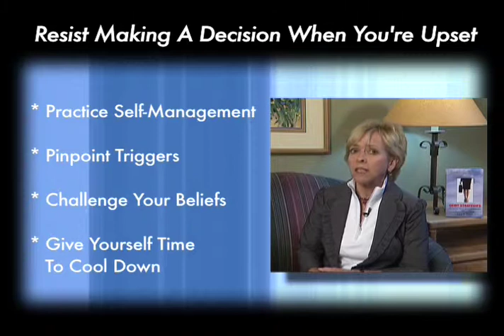Skirt Strategies: Upset? Stay away from decision-making!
Skirt Strategies weekly tip for women in leadership. Hey - calm down.  (Doncha hate it when someone tells you that?) But it really is a good idea to hold off on somethings when you are worked up.